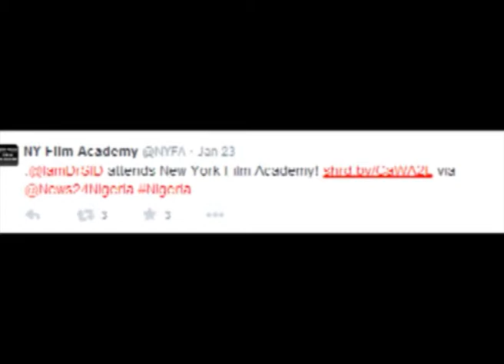Dr. Sid Resumes Classes At The New-York Film School